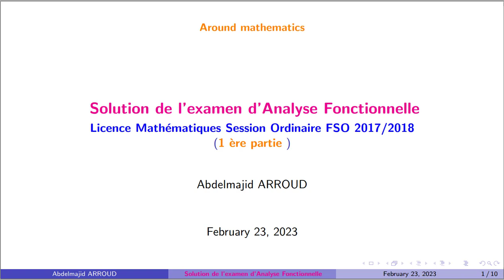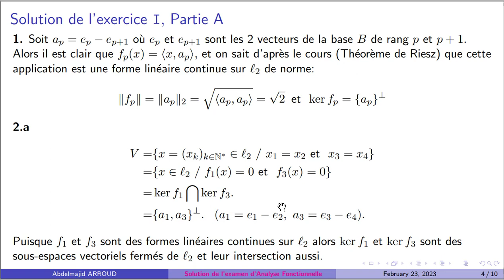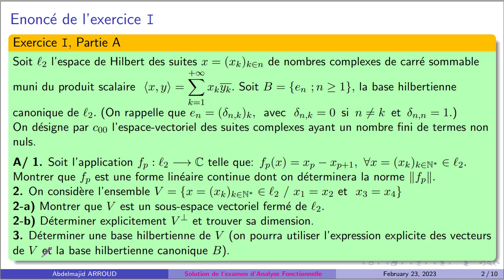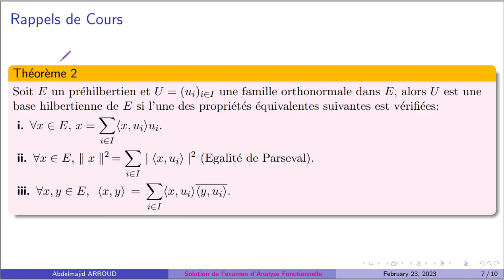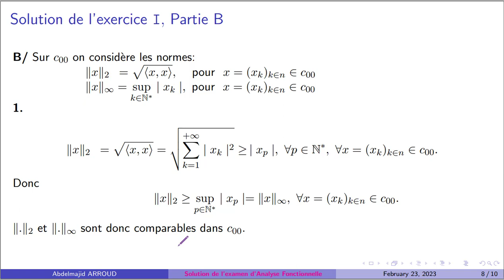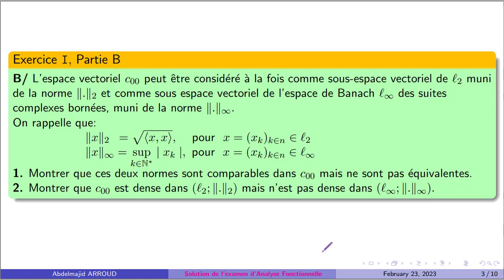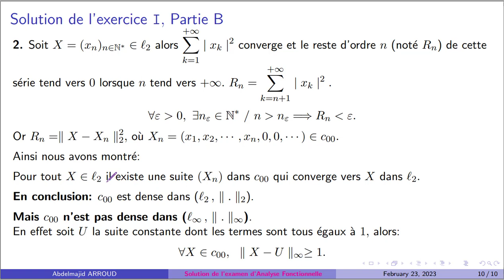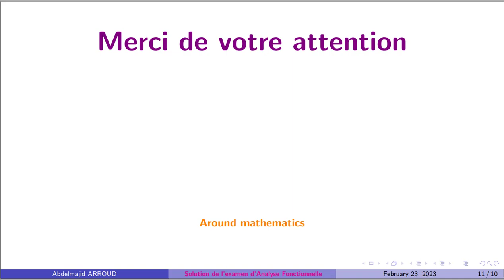Solution d'examen - Analyse Fonctionnelle - S. ordinaire - 1ère partie - Licence Maths 2017-2018.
Solution d'examen - Analyse Fonctionnelle - Session ordinaire - 1ère partie - Licence Mathématiques-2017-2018.

- Etude d'une forme linéaire fp définie sur l_2;
- Orthogonal de Ker f2
- Base hilbertienne de Ker f2
- Rappel de cour: Caractérisation d'une base hilbertienne
- ||.||_2 et ||.||_infini ne sont pas équivalentes dans c_00
- c_00 est dense dans (l_2;||.||_2)
- c_00 n'est pas dense dans l_infini .